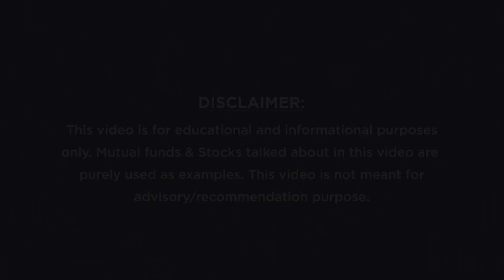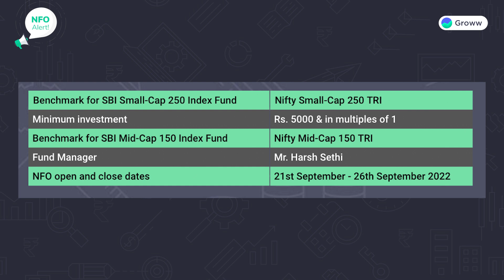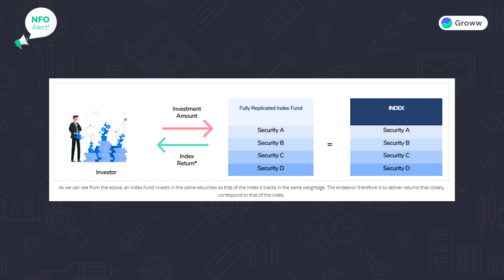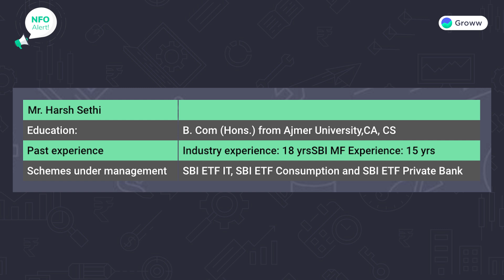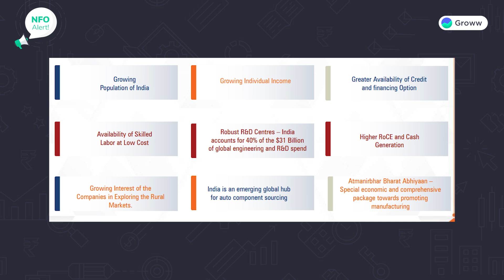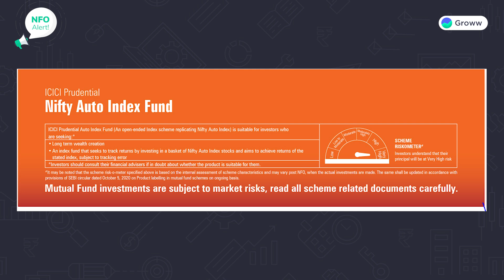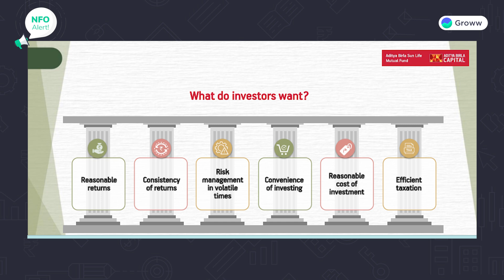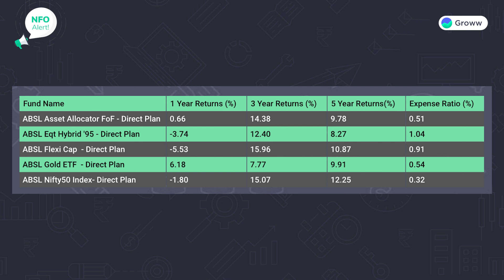NFO Alert:4 NFOs closing soon! SBI Nifty Mid & Small Cap, ICICI Pru Auto Index, ABSL Multi-Index FoF